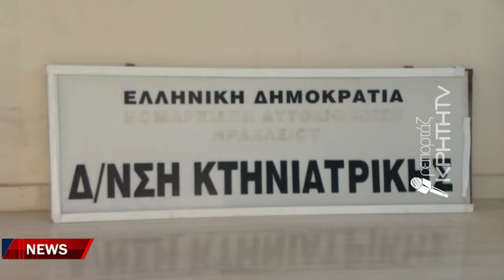Ξεκίνησαν οι σφαγές ζώων μετά τα κρούσματα στη χώρα